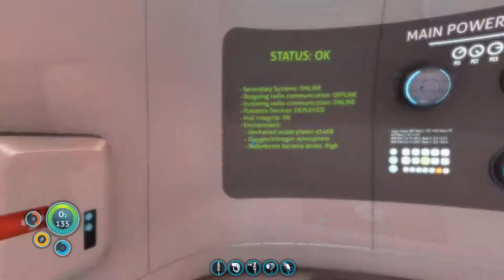Subnautica Ep6 Let's Play! - Beacon and Hope of Rescue?